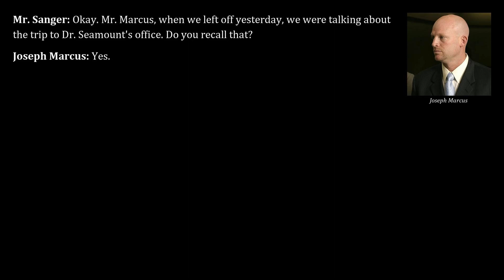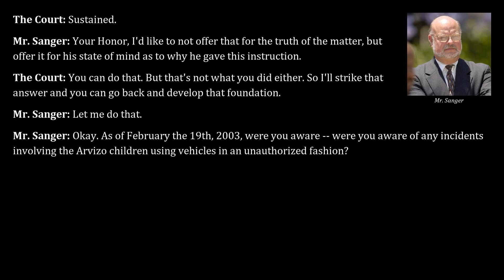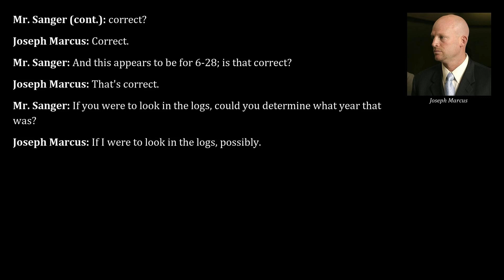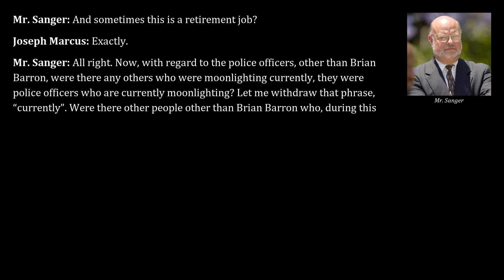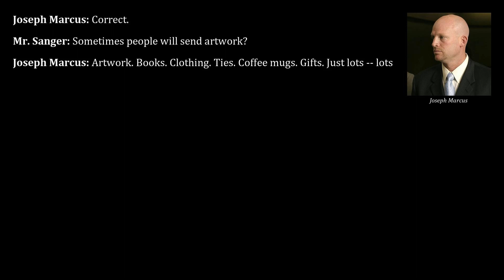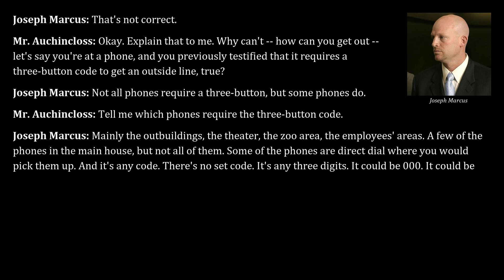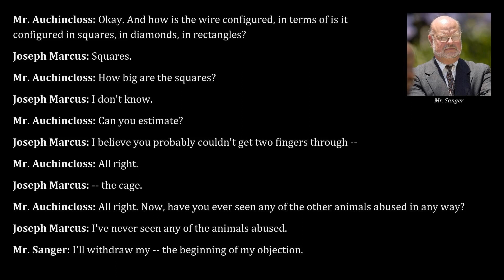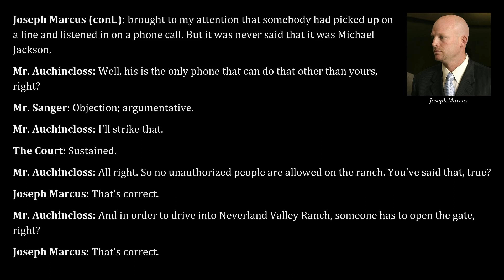Michael Jackson 2005 Trial, Day 48, Part 1 | Joseph Marcus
Transcripts from May 10, 2005, of the trial "People v. Jackson" read aloud, part 1. Testimony by Joseph Marcus.

Contents:
00:00 - Direct examination of Joseph Marcus by Robert Sanger of the defense (continued)
30:52 - Cross-examination of Joseph Marcus by Gordon Auchincloss of the prosecution

Joseph Marcus: Property manager (aka ranch manager) at Neverland at the time of the trial, Marcus started working at Neverland in 1988 within the maintenance department. This was shortly before Jackson bought the ranch. Around 1992/93 Marcus switched to the security department before switching back to maintenance in 1996. In 2002, Marcus assumed the position of property manager, a role which included the supervision of supervisors for everything from security and maintenance to the zoo, the amusement park, irrigation and the actual properties.